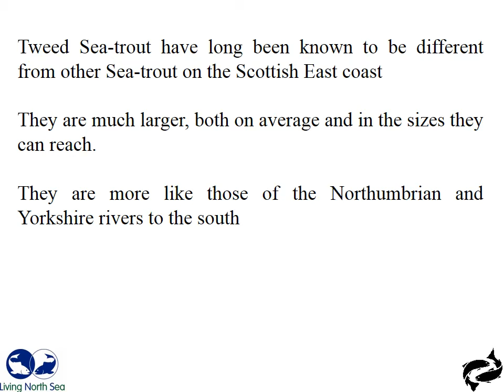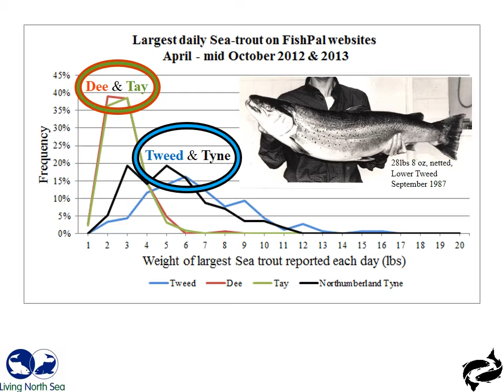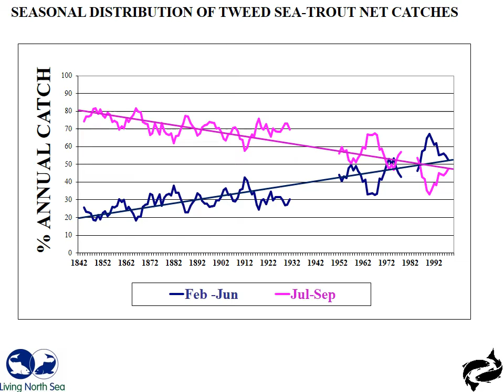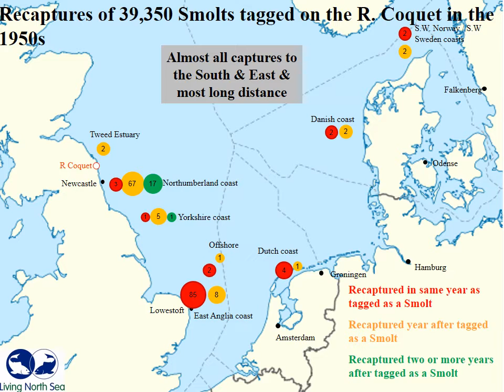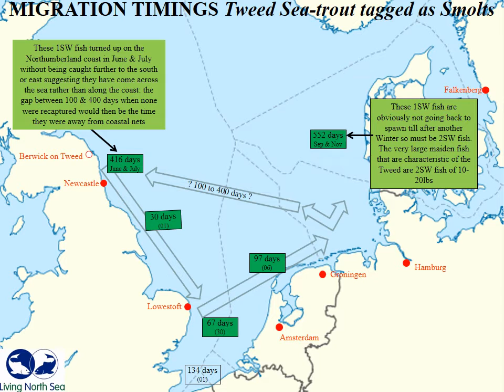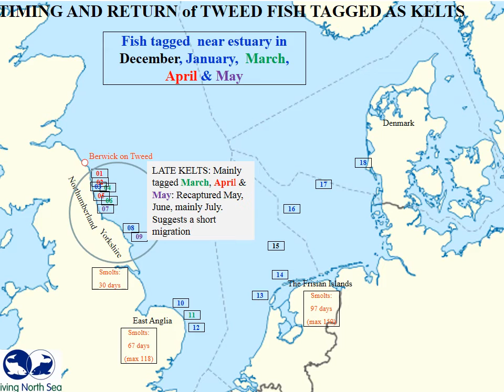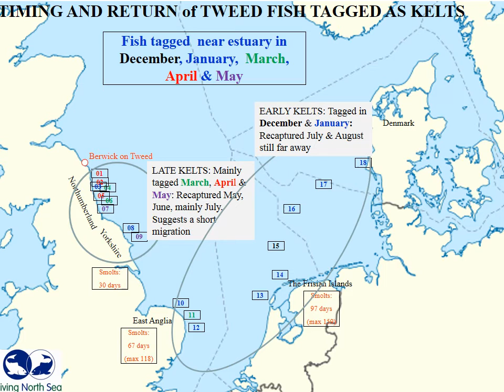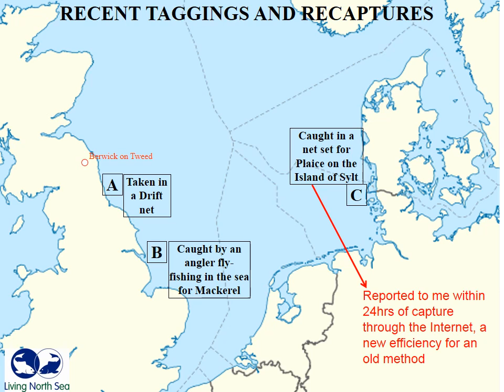Tweed Sea trout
The Tweed Foundation has been part of the Living North Sea programme. 'Free fish migration from sea to source' is the aim of a collaboration between seven countries around the North Sea region. Once known for its rich fish population the North Sea is now suffering from intensive fish practices and rivers connected with the North Sea are blocked with man-made barriers.Many fish species, including Sea trout, live in both fresh and salt water to fulfil their lifecycle. If the cycle is not complete they will become extinct and this is exactly what has happened in many places around the North Sea. If nothing changes, more species will disappear. Hence there is need to take preventative measures to facilitate free fish migration or fish-friendly barriers across regions around the North Sea. The Living North Sea project has focussed on key issues and solutions for fish migration. The team consists of fifteen partners working on reconnecting the rivers and deltas around the North Sea region. The project is partly funded by the European Interreg North Sea program.

Tweed Sea-trout have long been known to be different from other Sea-trout on the Scottish East coast

They are much larger, both on average and in the sizes they can reach. The Tweed Foundation's Dr. Ronald Campbell explains what we know so far.